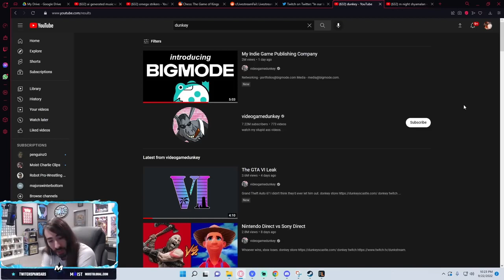Dunkey's Twitter Drama Escalates: What You Need to Know